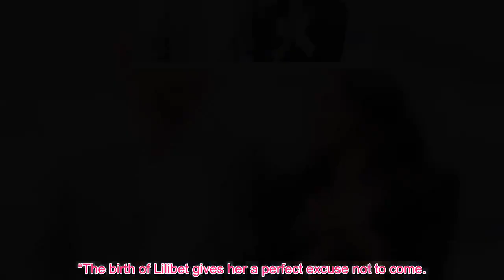Roy@l Family LIVE Meghan takes hint and stays away 'Not popular with royals or public!'